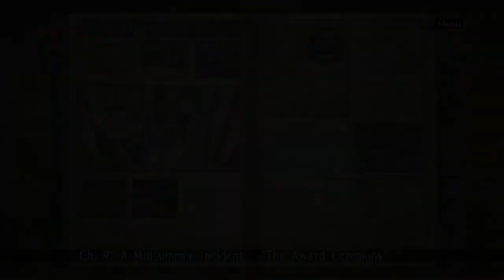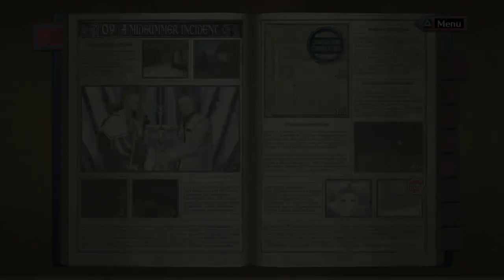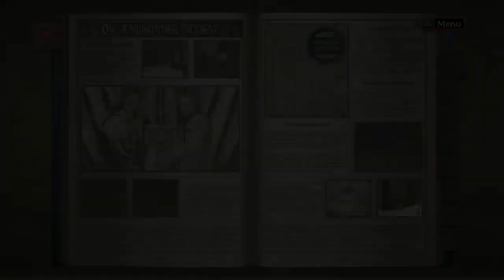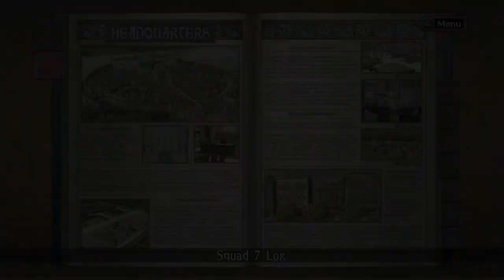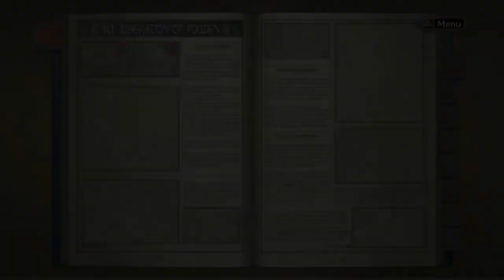Let's play Valkyria Chronicles Remastered #27 Eine wirksame Falle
Willkommen zu meinem Let's Play von Valkyria Chronicles Remastered. Das Land Gallia befindet sich zwischen zwei sich bekriegende Streitmächte und durch die wichtigen Materialien, die sich in dem Land befindet, werden sie in diesen Krieg hineingezogen. Wir müssen das Land schützen.

Die neue Taktik bringt den Sieg.

►Valkyria Chronicles◄
Erscheinungsjahr: 2008 (pS3), 2014 (PC), 2016 (PS4), 2018 (Switch)
Genre: Strategie
Publisher: SEGA.
Plattform: PS4
Entwickler: SEGA